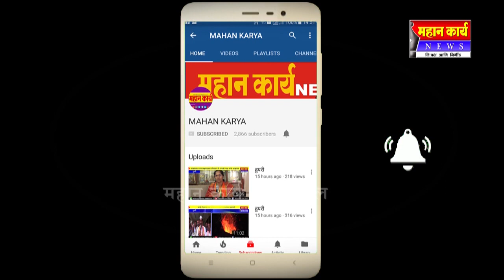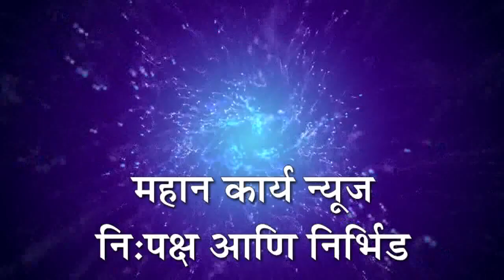शिरोळ- शिरोळ पंचायत समितीतील बैठक संपली ; मुस्लिम सेनेला यश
MAHAN_KARYA शिरोळ- शिरोळ पंचायत समितीतील बैठक संपली ; मुस्लिम सेनेला यश